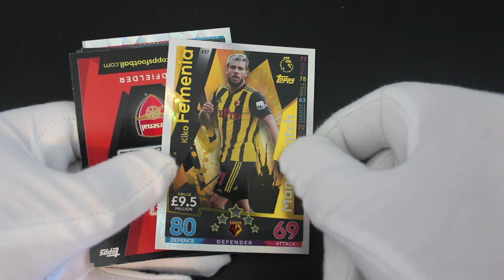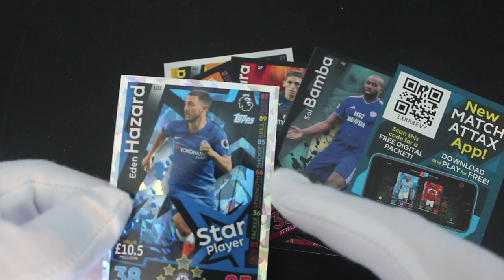Trading Card Tony #461 - Match Attax Season 2018 / 2019 - Pack Opening!